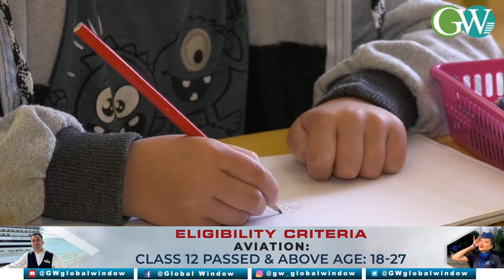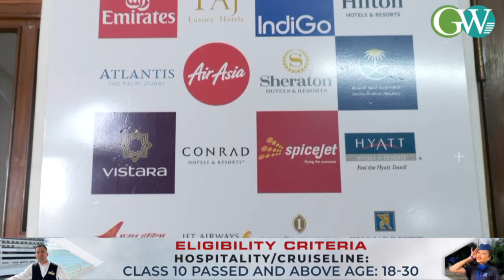SCROLLING INTO SLUMBER: HOW SOCIAL MEDIA SHAPES SLEEP PATTERNS